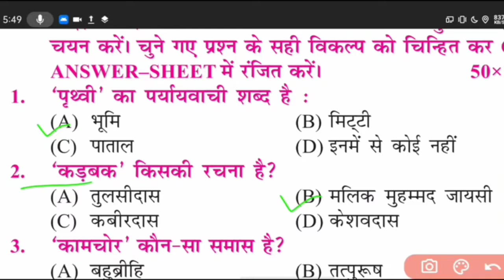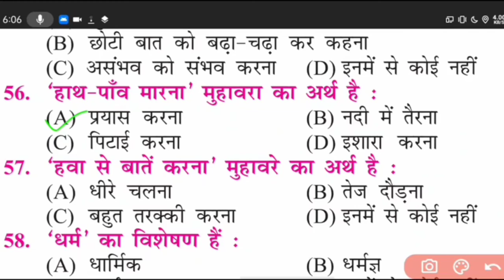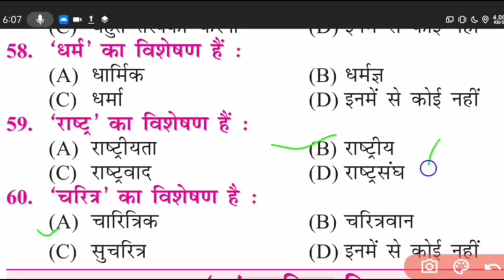Class 12 Hindi Model Paper Solution 2022 |Hindi Model Paper Answer key 2022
sumanstudy

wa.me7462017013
history model paper 2022part-1👉👉👉

Hello everyone
 Suman study  पर आपका स्वागत है- अगर आप किसी भी बोर्ड परीक्षा की तैयारी कर रहे हैं ,खासतौर पर बिहार बोर्ड की तो आप सही जगह पर हैं! यहां पर आपको बोर्ड परीक्षा में आने वाले सभी संभावित प्रश्न तथा उनके उत्तर उपलब्ध करायी जाती है!